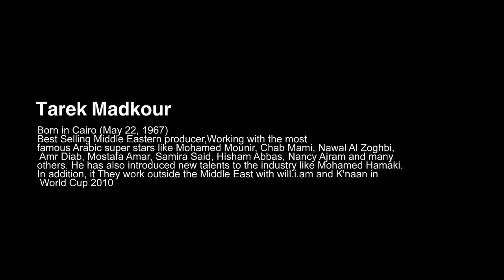Tarek Madkour - 30th Anniversary (2) | طارق مدكور - يتم ثلاثون عاماً في مشواره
Tarek Madkour - 30th Anniversary
Video by Ahmed Yahia Saleh
Social Media Manager: Ahmed Yahia Saleh